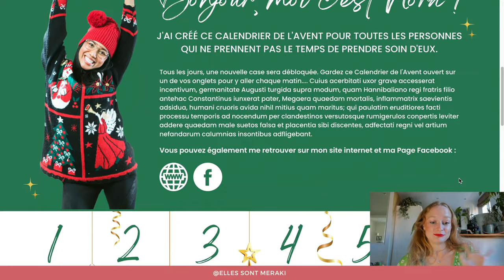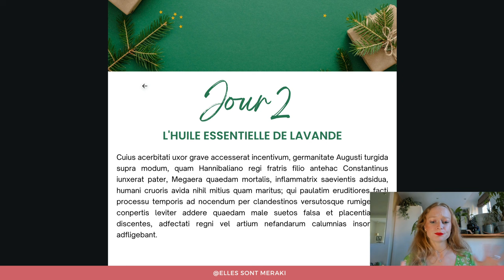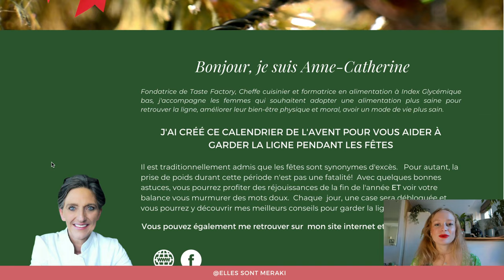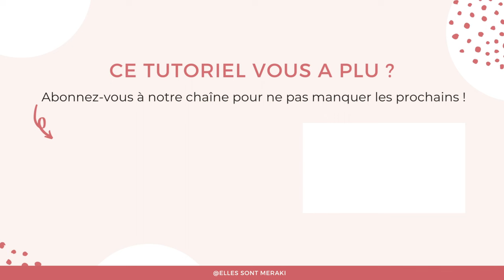Comment faire un calendrier de l'Avent DIGITAL ? 🎁 + Fiche à télécharger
🌟 Pour aller plus loin, rejoignez la mini-formation complète pour créer votre propre Calendrier de l'Avent avec Canva 🌟 🎁

00:00 : Introduction
01:22 : A quoi ressemble un calendrier de l’Avent digital et interactif
02:17 : 5 raisons pour lesquelles vous devriez créer un calendrier de l’Avent
03:21 : Comment choisir la thématique de votre calendrier de l’Avent
04:26 : Définir le contenu de son calendrier de l’Avent
07:06 : Ordonner son contenu dans un ordre logique
07:50 : Définir le format des contenus de votre calendrier de l’Avent
09:28 : Quel cadeau offrir au 24ème jour de votre calendrier de l’Avent ?
12:30 : 5 façons de créer votre calendrier de l’Avent